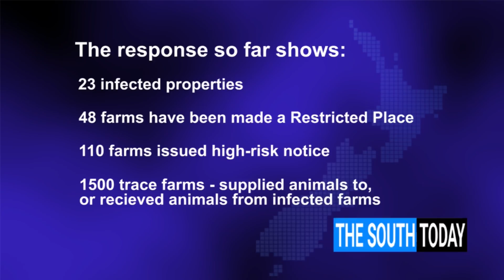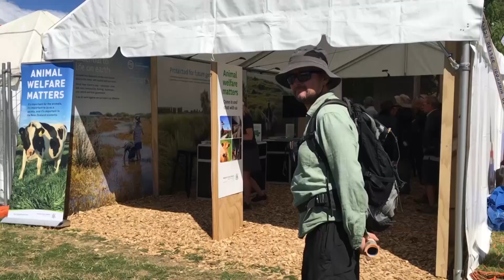Eradicating cow disease still the Government's goal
The eradication of the cow disease Mycoplasma Bovis is still a viable option according to Agriculture Minister Damien O’Connor.

22 farms in the lower South Island have been found to be infected by the disease, and the minister was in Southland last week to listen to the concerns of farmers.